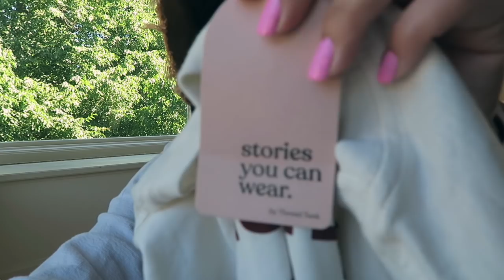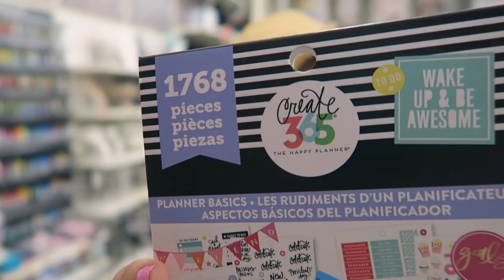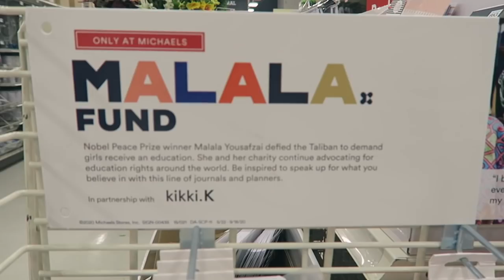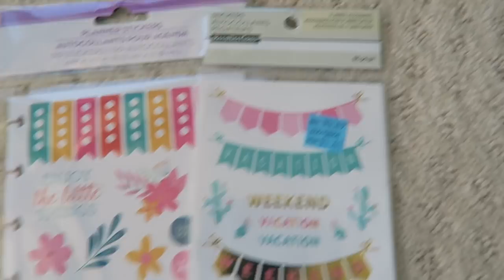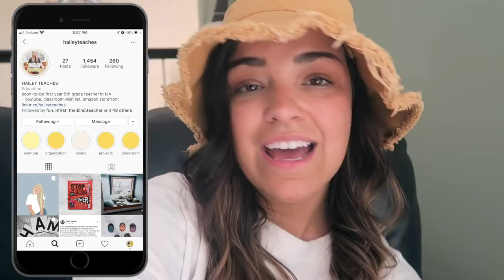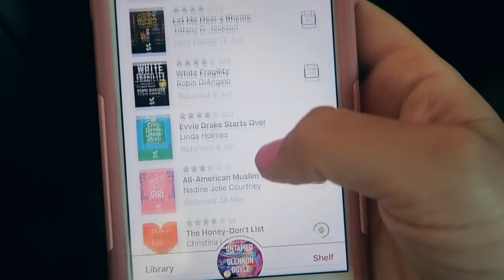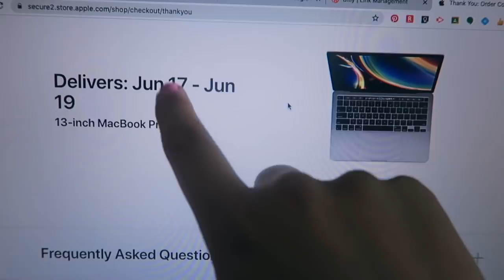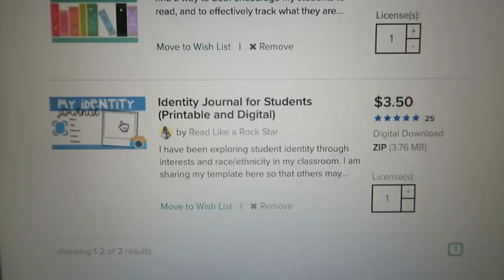1ST TEACHER HAUL OF THE SUMMER! | Elementary Teacher Summer Vlog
This is the first of many summer vlogs I’ll be posting over the next couple of months while on summer breaks! In this vlog, my best friend (@madeforsecondgrade on Instagram) and I go to Target, Michael’s, and Dollar Tree to search for some new items for our classrooms. I recently ordered a planner, so I picked up some teaching planner stickers and other planner accessories.

CHANNELS MENTIONED:
○ Hailey (HaileyTeaches) (PLEASE DO NOT BUY AN ERIN CONDREN PLANNER! I am currently trying to cancel my order because I do not want to support this brand any longer. Here's an article that explains why this is not an ethical company